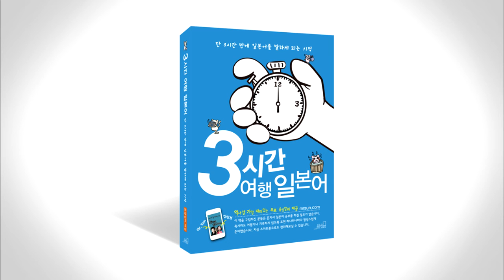3시간 여행 일본어 4-4 p102